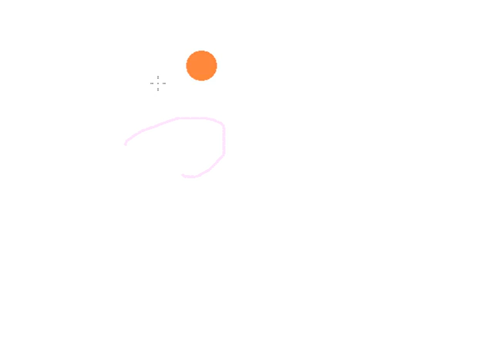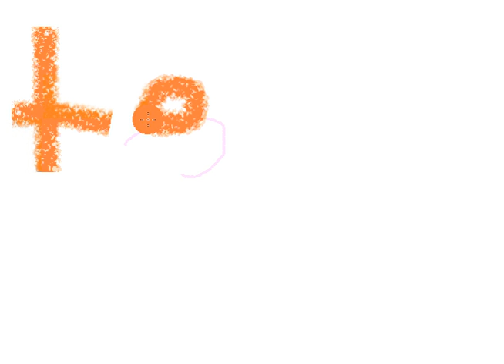Doopeydoh Lays a Gift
Doopeydoh gives his neighbor, Mr.Henderson, a nice warm gift from the heart.